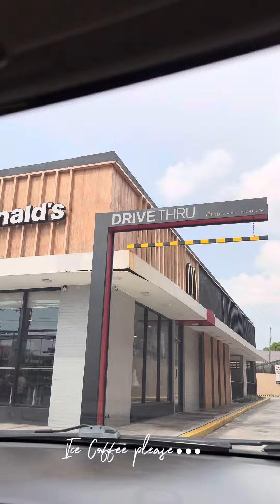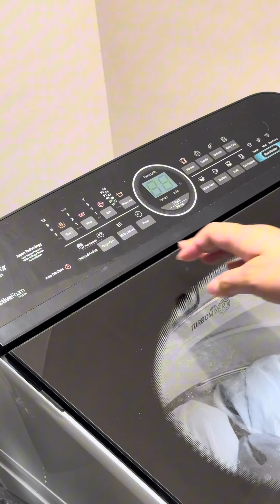Minivlog (It’s Monday)